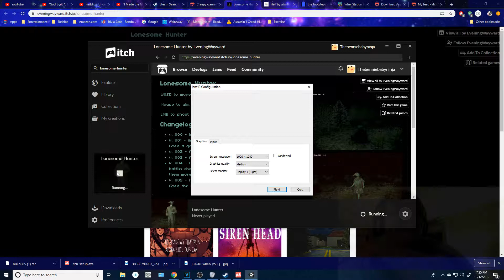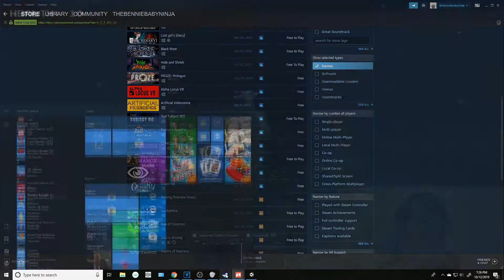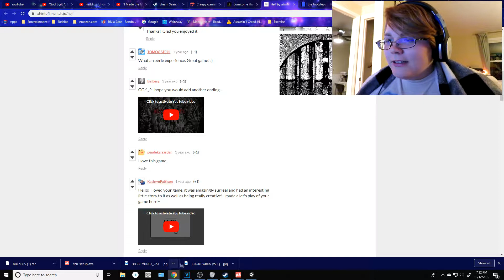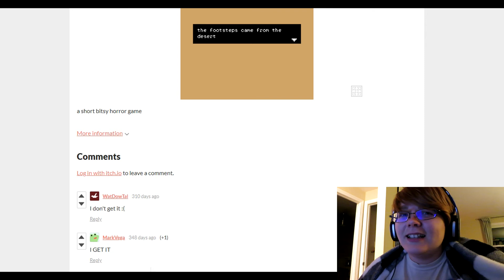[Special] Attempting to Play Scary Games